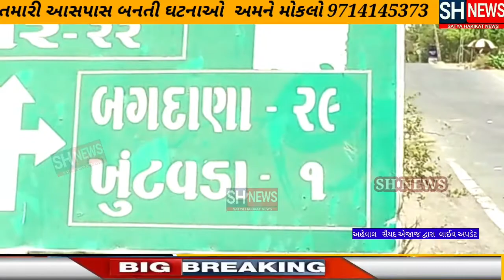મહુવા પંથકમાં કિશોર કુવામા ખાબકતા મૃત્યુ કયા તાલુકાના કિશોર નુ...લોકોના ટોળા ઉમટયા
તંત્ર. પોલીસ કાફલો દોડી ગયો લાઈવ અપડેટ  દ્રશ્યો જુઓ અ